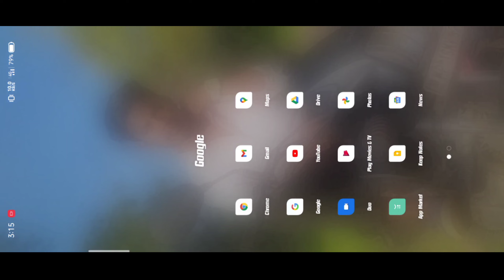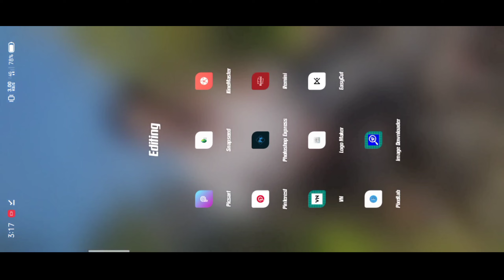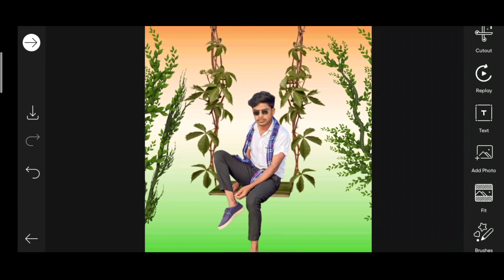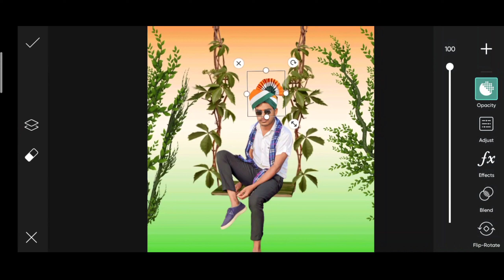Republic day photo editing | on Republic day |Republic day PicsArt photo editing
Republic day photo editing | on Republic day |Republic day PicsArt photo editingRepublic day photo editing | on Republic day |Republic day PicsArt photo editing

Jai hind 🇮🇳🇮🇳🇮🇳

Republic day PicsArt photo editing